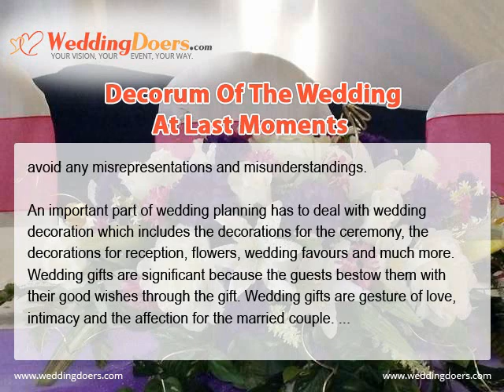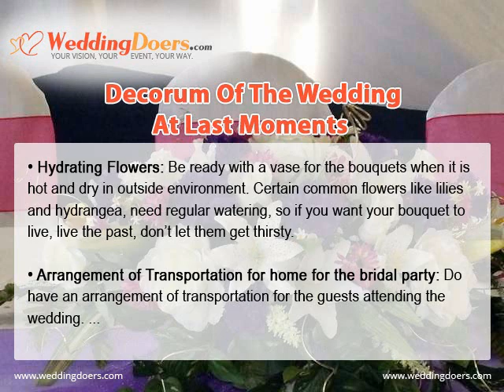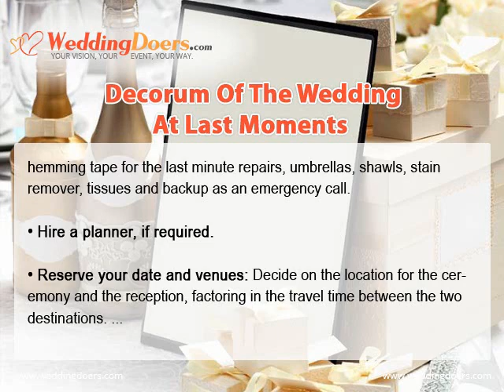Decorum Of The Wedding At Last Moments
Getting a successful wedding arrangement is really a tuff task. You need to be pre-planned about wedding planning, be ready with the wedding invitation and it is very important to be prepared with the wedding checklist and wedding cards. Also the wedding decoration is also important for the celebration and wedding gifts shows your love and affection to the couple being married.